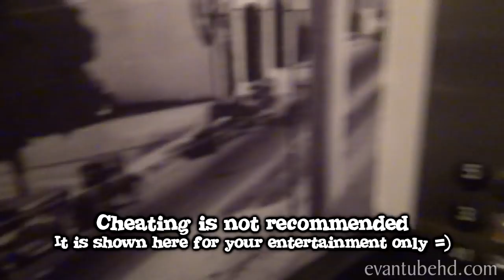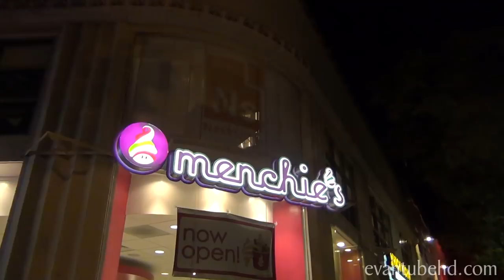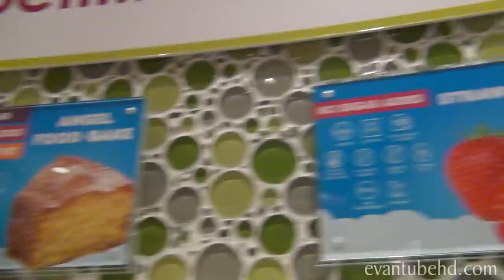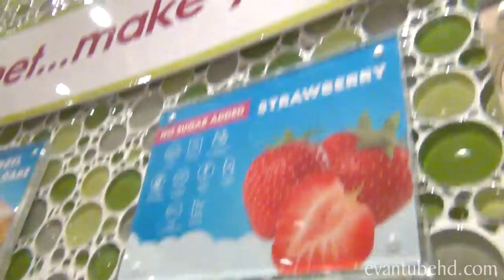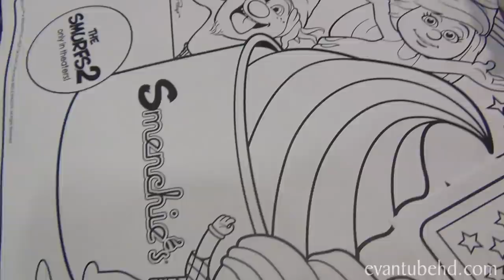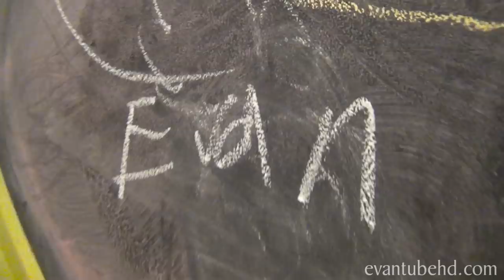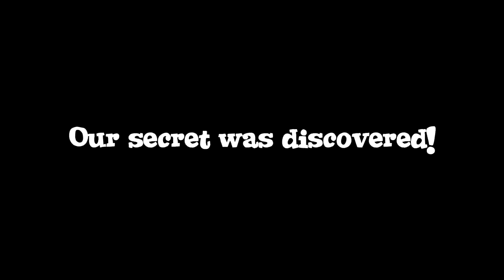ELEVATOR RACE!!! Recording Stampy's Wonder Quest & Menchie's Frozen Yogurt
During a recent visit to Culver City, we stop by Maker Studios to record an episode of Stampylonghead's Wonder Quest!  It's a great show that uses Minecraft to teach science!  Evan's episode covers the concept of erosion!  Check it out!

Then we head back to the hotel for some rest and an Elevator vs. Stairs RACE!  Who will win???

We finish the day off with some frozen yogurt at Menchie's (the kids' favorite stop in Culver City)!